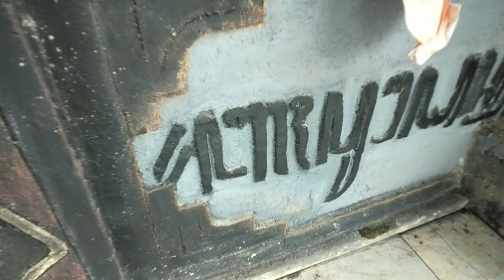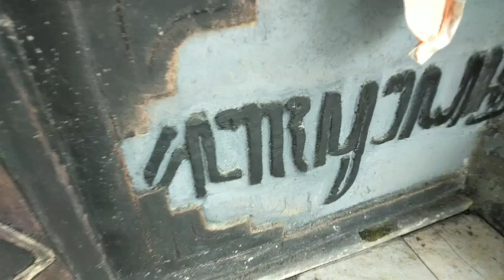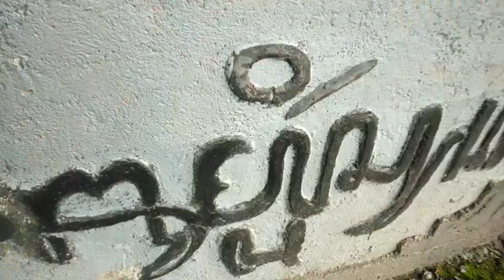Keramat Sumber Soko, Mlancu Kediri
Jelajah Saya di Kediri, Berada di Dkh Celep, Desa Mlancu, Kecamatan Kandangan, Kabupaten Kediri Jawa Timur. Saya sempatkan kunjung ke sebuah Punden yang penuh dengan kejernihan air. Yakni Punden Soko.
Bila ingin membantu dana / Kopi, bayar Iklan dan Pembelian dari Tonatan TV, bisa Transfer ke No. Rek. 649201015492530
A.N Ahmad Sauji